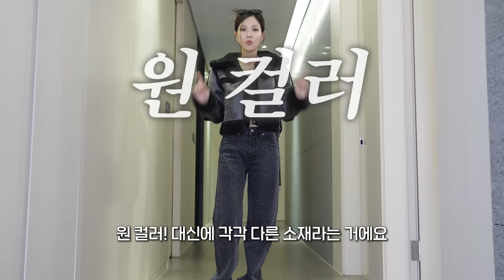오늘 영상 꿀팁&정보 미쳤음..!!👍쉽게 따라하는 패션공식 + 신상 겨울템 싹다 풀어봅니다❣️(Eng)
00:00 오프닝

💜LOOK1💜
11:23 INSILENCE 퍼자켓
14:04 LOULOUSEOUL 부츠
14:31 CARDINAL RED 가방
14:49 CLADDA 바지
15:02 BLACK UP 이너
15:16 LAP 가디건
16:03 AWESOME NEEDS 모자

💜LOOK2💜
18:23 ADIDAS SAMBA 운동화
18:29 FIND KAPOOR 가방
19:42 MOAT 블랙코트
21:05 ZARA 니트
21:20 ZARA 니트치마(아동)
22:03 ZIGZAG 워머 ▶️

💜LOOK3💜
24:31 H&M 바지
25:38 ZARA 머플러(아동)
26:33 YIEYIE 가방

💜LOOK4💜
28:16 ILLIO 가방
28:42 SHESMISS 패딩
30:39 ILLIO 머플러
30:44 ZARA 니트조끼
30:59 SCULPTOR 치마

💜LOOK5💜
36:07 H&M 무스탕
36:42 H&M 가디건
38:04 ZARA 바지
38:50 FIND KAPOOR 가방
39:24 MACMOC 로퍼